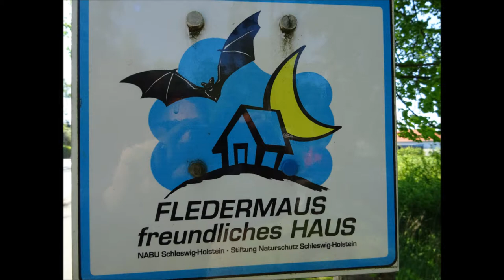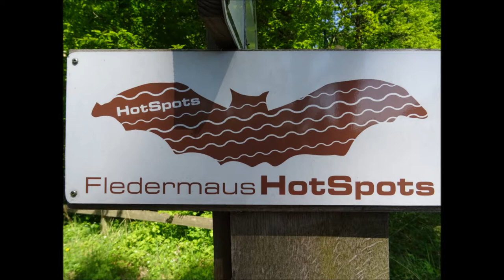Deutsche Ostsee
Einige Bider meines Aufenthalts in Grömitz, Dahme. Kellenhusen und Cismar